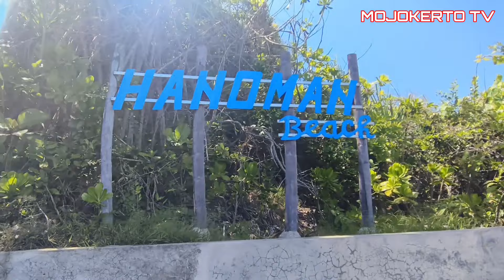Viral !!! Misteri Gerbang Istana Nyi Roro Kidul Ratu Pantai Selatan...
Pulau Hanoman merupakan salah satu pulau yang terletak di wilayah Jawa Timur.

Pulau Hanoman juga dikenal sebagai pulau dengan menyimpan pesona yang indah dan memukau.

Terlihat, hamparan laut yang sangat memanjakan mata dan suasana pepohonan yang sejuk.
Tak hanya itu, Pulau Hanoman juga banyak menyimpan misteri, yaitu disebut sebagai salah satu gerbang pintu masuk Ratu Kidul atau Ratu Selatan.